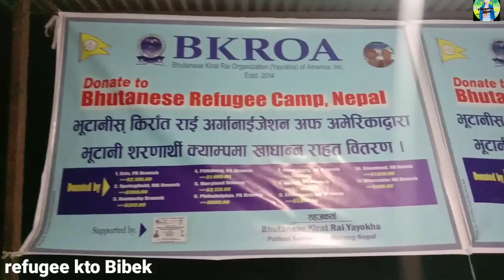गोर्खाली को देश मा गोर्खाली नै शरणार्थी?||ramesh prasain|| bhutnese refugee camp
hello guys

please support bhutnese Gorkhali 🙏